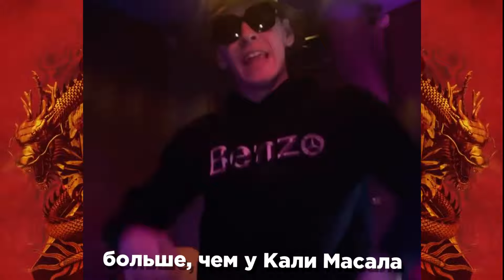BIG BABY TAPE - KARI (СЛИВ ТРЕКА 2020)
Карта - 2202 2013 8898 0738 (Сбербанк)